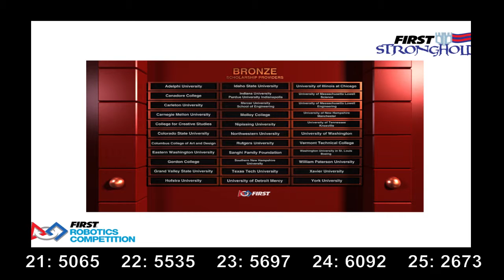2016 Ann Arbor Qualification Match 17